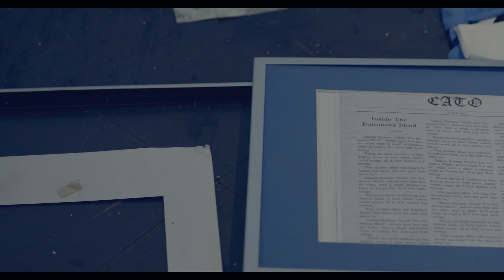FINAL EDIT MUSIC VIDEO